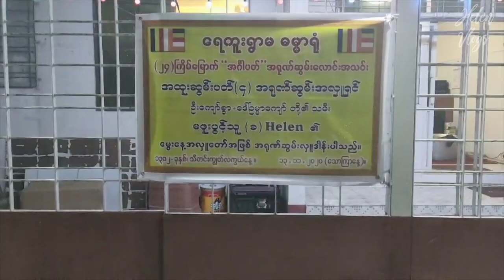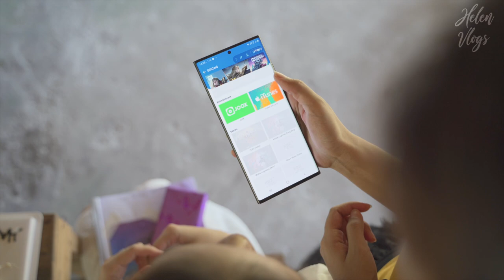How I spent my birthday? (An unexpected Surprise) 🤩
This is the first birthday in 4 years that I spent with my family so I feel really special about it. I’ve made this vlog so you guys can enjoy it together with me. Hope you all love this vlog. 💓